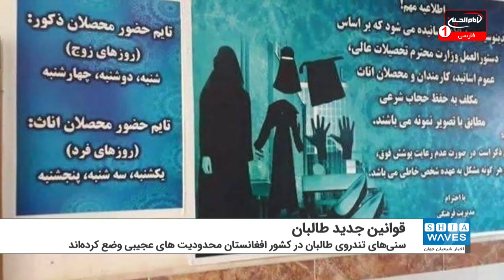سنی های تندروی طالبان تراشیدن ریش و آموزش انگلیسی ممنوع کردند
منابع مردمی می‌گویند که سنی های تندروی طالبان در افغانستان محدودیت های عجیبی وضع کرده‌اند.
از جمله محدودیت های اعمال شده، ممنوع شدن تراشیدن ریش است.
همچنین خبرها حاکی است، مسئوولان محلی طالبان در بسیاری از ولایت ها به مدارس و دانشگاه‌ها دستور داده‌اند آموزش زبان انگلیسی از این به بعد ممنوع است!
در خبری دیگر، در ویدیویی که از محله پنجشیری نشین کابل منتشر شده، عناصر طالبان جوانان پنجشیری را از کوچه ها و خیابان ها بازداشت و به مکان هایی نامعلوم انتقال می‌دهند.
این ویدیو توسط یک بانو گرفته شده که به لهجه هزاره از شکنجه جوانان پنجشیری به جرم پنجشیری بودن ابراز نگرانی می کند‌.
صاحب نظران معتقدند این تازه شروع کار سنی های تندروی طالبان بوده و هنوز رفتارهای غیر انسانی آنها به اوج خود نرسیده است.